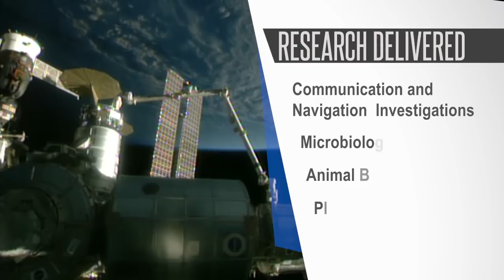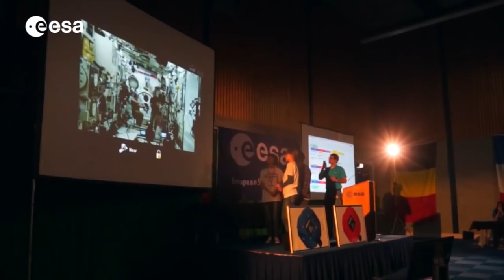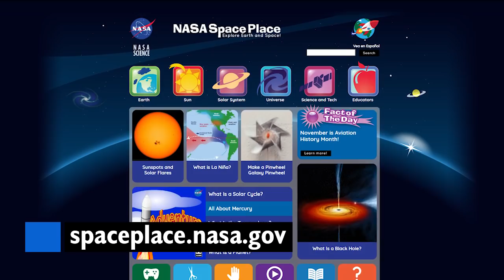Space to Ground: Packing Up: 12/01/2017